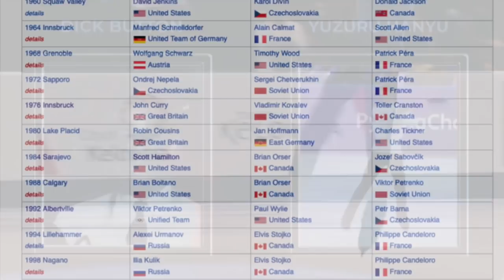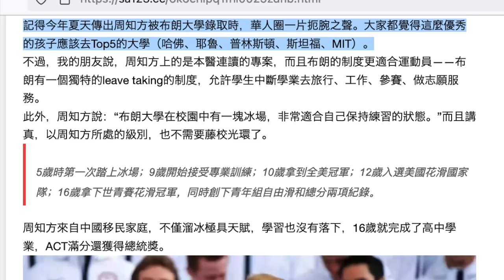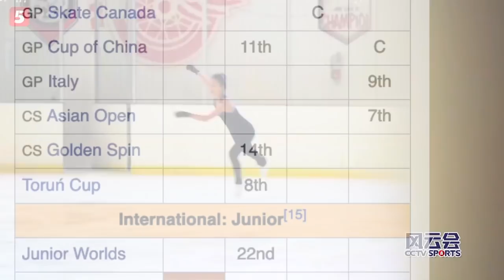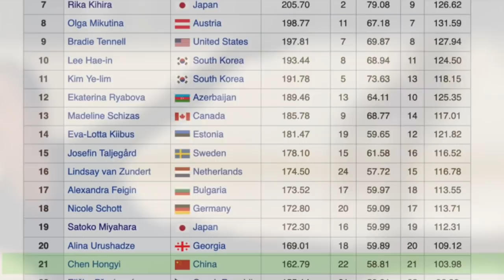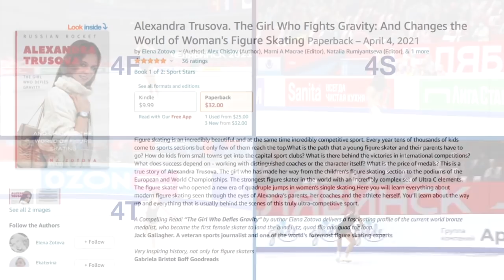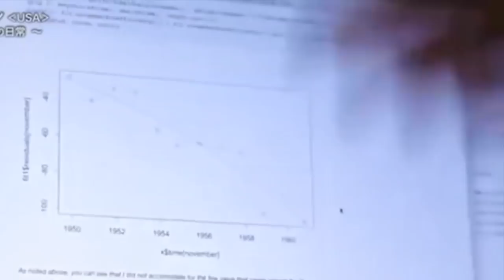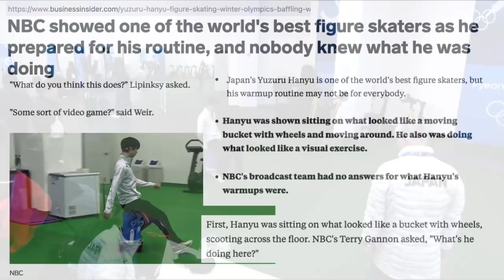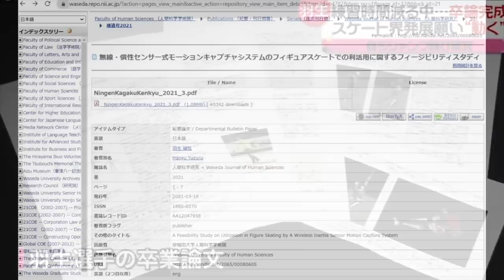Crazy smart skaters | Beijing 2022 Winter Games Top figure on ice to watch!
Do you know the current top figure skaters competing in the Beijing 2022 Winter Olympics are highly intelligent? Some of them went to top universities, some are multilingual and have a sense of maturity beyond their ages, some are programmers who can code their own app and some invent their own training methods! We are so blessed to live in such an inspiring era of figure skating! Who are these crazy smart figure skaters we are talking about? Let's find out in our video!

Timestamp:
Highly Intelligent figure skaters Intro | 0:00 - 1:24
6 - Vincent Zhou (Brown University or MIT?) | 1:24 - 3:30
5 - Karen Chen, Alysa Liu (Silicon Valley kids meets Olympics) | 3:30 - 5:23
4 - Switching flags for the Olympic spots (US or China? Russia or Poland?) | 5:23 - 8:03
3 - The Russian trio women figure skaters | 8:03 - 10:43
2 - Nathan Chen | 10:43 - 13:48
1 - Yuzuru Hanyu | 13:48 - 18:36

yuzuruhanyu​ - Yuzuru Hanyu, 羽生結弦, Юдзуру Ханю, 柚子，哈牛，ハニュ.ユズル, 羽生、柚る | GOAT (Greatest of all time) | Reigning Olympic Champion | Team Japan | Waseda University Graduate
nathanchen - Nathan Chen 陳巍 | Team USA | Yale University undergrad
annashcherbakova - Anna Shcherbakova - Анна Станиславовна Щербакова
alexandratrusova - Quad queen, Alexandra "Sasha" Vyacheslavovna Trusova, Александра Вячеславовна Трусова
kamilavalieva - Камила Валерьевна Валиева
vincentzhou - Vincent Zhou 周知方 (Brown University)
karenchen - Karen Chen 陳楷雯 (Cornell University)
alysaliu - Alysa Liu 刘美贤
Ekaterina Kurakova
Zhu Yi, Beverly Zhu, the ABC under fire

Declaration:
《风云会》朱易专访：代表中国参赛令人兴奋 很激动能有希望参加奥运会 Beverly Zhu
美國花樣滑冰冠軍陳楷雯談近況｜US figure skater Karen Chen talks about her current life
舊金山灣區華裔劉美賢成為美國最年輕花式滑冰冠軍｜Alysa Liu became the youngest U.S. figure skating ladies champion